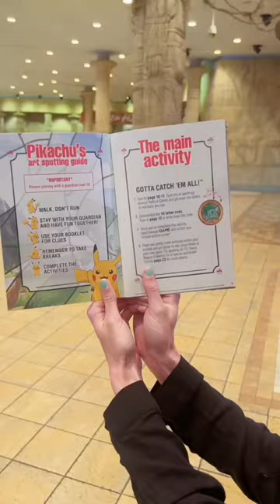Amazing Pokémon BUS and Finding 151 Kanto Pokémon!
Hello my fellow Pokémon fans! Pokémon: Art Through the Ages (a special treasure hunt-style event) is taking place from 17 October until 13 November throughout @thetraffordcentre in Manchester!

I was lucky enough to be invited up for a day to experience it! Families and fans of all ages can enjoy Pokémon: Art Through the Ages free of charge.

The event showcases a wide variety of artistic activities:
If you find all 151 Kanto region Pokémon hidden throughout this artistic location, you can redeem a special certificate at the Orient Main Stage

Visitors who discover 10 hidden oil paintings and unscramble the secret code can visit GAME within the Trafford Centre to collect a double-sided, limited-edition poster at *no cost*.

There will be creative art workshops hosted by the local craft group Tactile Arts, designed for younger attendees, at the Orient Main Stage.

Guests can also meet Pikachu at scheduled times.

Additionally, Pokémon movies and episodes of the Pokémon animated series will be viewable in the Orient Main Stage area

The whole day and experience was such a joy to take part in! I had a blast! I was even able to see the incredible Pokémon Bus which appeared for one day only on the event’s opening day (17 October) in celebration of Pokémon: Art Through the Ages.